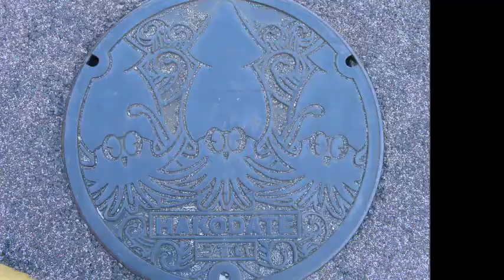Hakodate (Hokkaido, JAPAN)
Hakodate (函館市, Hakodate-shi) is a city and port located in Oshima Subprefecture, Hokkaido, Japan. It is the capital city of Oshima Subprefecture.
The city is the third biggest in Hokkaido after Sapporo and Asahikawa.

Goryōkaku (五稜郭) (literally, "five-point fort") is a star fort in the Japanese city of Hakodate on the island of Hokkaido. The fortress was completed in 1866. It was the main fortress of the short-lived Republic of Ezo.
Today, Goryōkaku is a park declared as a Special Historical Site, being a part of the Hakodate city museum and a citizens' favorite spot for cherry-blossom viewing in spring.

Takadaya Kahei (高田屋嘉兵衛) was a Japanese merchant credited with transforming the trading outpost of Hakodate in Japan's northern island of Hokkaidō into a thriving city. He is also recognised for opening the northern Etorofu sea route to the Kuril island fisheries and helping settle territorial disputes with Russia over the islands.

Takuboku Ishikawa (石川 啄木, Ishikawa Takuboku, February 20, 1886 – April 13, 1912) was a Japanese poet. He died of tuberculosis. Well known as both a tanka and "modern-style" (新体詩, shintaishi) or "free-style" (自由詩, jiyūshi) poet, he began as a member of the Myōjō group of naturalist poets but later joined the "socialistic" group of Japanese poets and renounced naturalism.